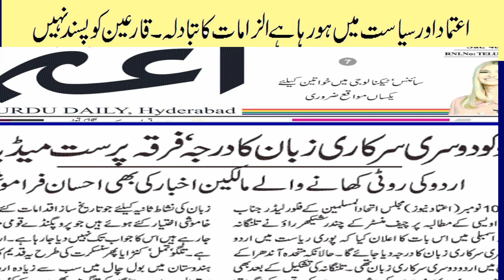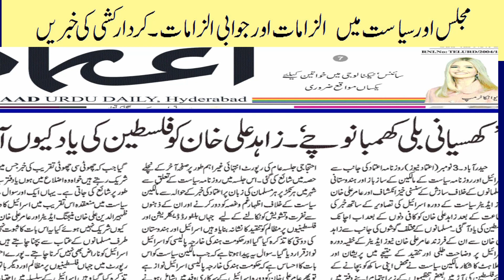MIM'S Opponents Gathered Again @ Charminar/ A Special Report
why MIM'S Opponents Gathered  Again @ Charminar/  A  Special Reoport